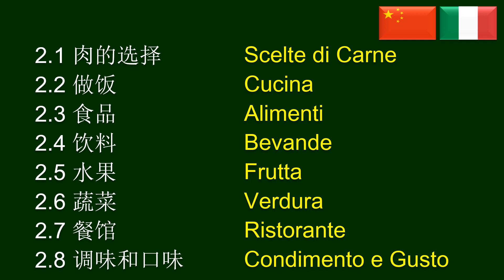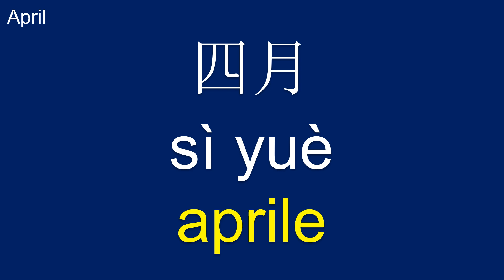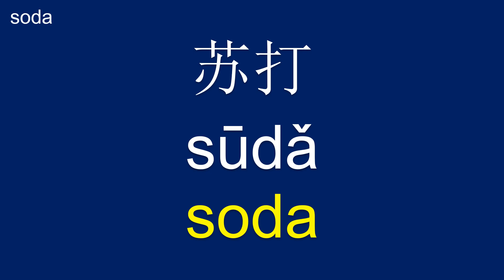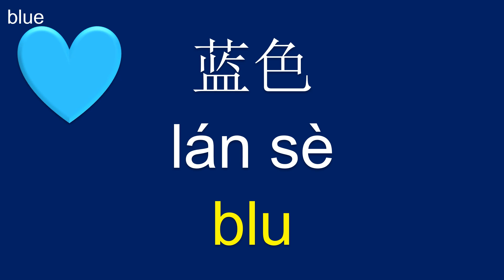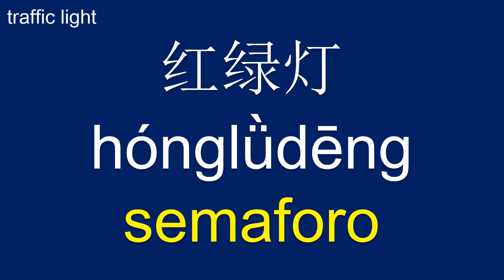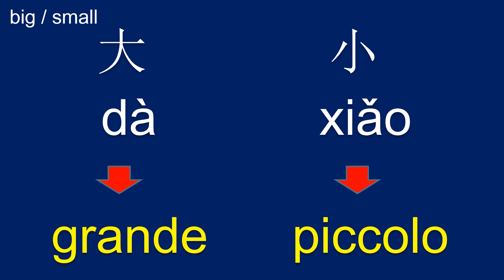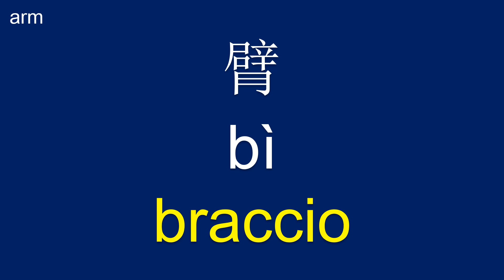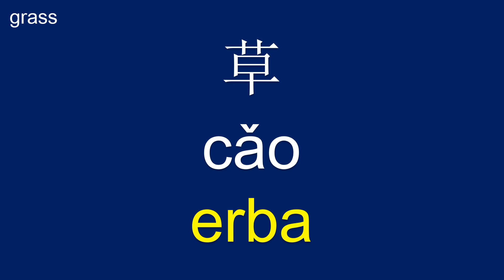意大利语词汇 | 意大利語詞彙 | Mandarin Vocabolario | 500 Words, 31 Topics (Mandarin Chinese-Italian)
Discover the essence of Mandarin Chinese-Italian communication through this immersive lesson, featuring 500 essential words spanning 31 topics for everyday use! Learn from native speakers and embark on a journey that caters to both Italian learners seeking to grasp the fundamentals of Mandarin Chinese and Mandarin Chinese learners eager to explore Italian.

Enhance your language skills and speak like a local. These must-know words will elevate your speaking, listening, reading, and writing abilities, preparing you for various real-life situations. Whether you're traveling, working, studying, or engaging in business, this comprehensive lesson provides you with practical vocabularies for effective communication in both Mandarin Chinese and Italian.

Thank you for joining us on this remarkable journey! We extend our heartfelt appreciation to everyone who has contributed to making this experience incredible. Get ready to embrace the beauty of two diverse languages and cultures!

意大利语词汇，意大利语入门，意大利语日常生活，意大利语基本词汇，学习意大利语，意大利语课程，基础意大利语，说意大利语，中文意大利语。

意大利語詞彙，意大利語入門，意大利語日常生活，意大利語基本詞彙，學習意大利語，意大利語課程，基本意大利語，說意大利語，中文意大利語。

Bilingual, Mandarin-Italian, Mandarin-Italian Vocabulary, Mandarin-Italian Lessons, Chinese-Italian for Beginners.